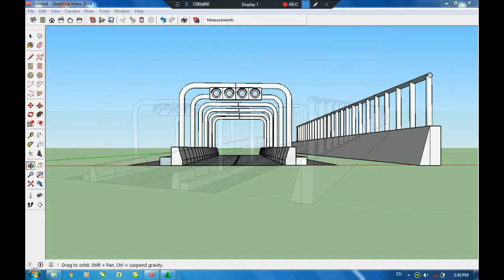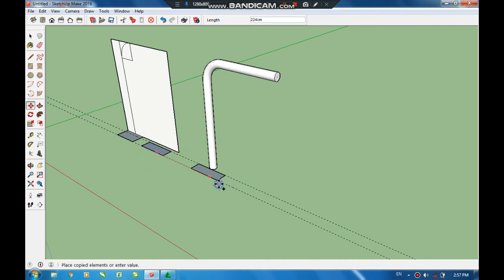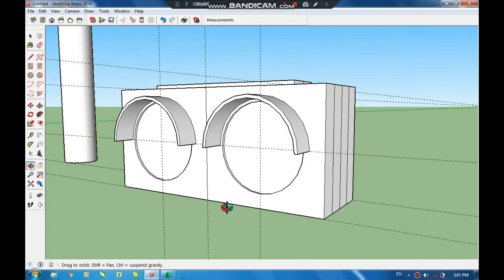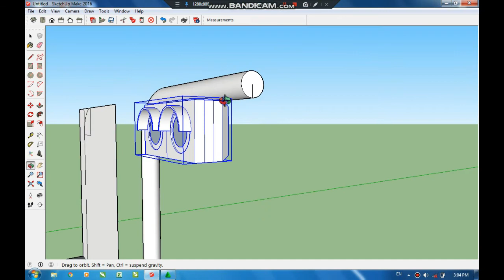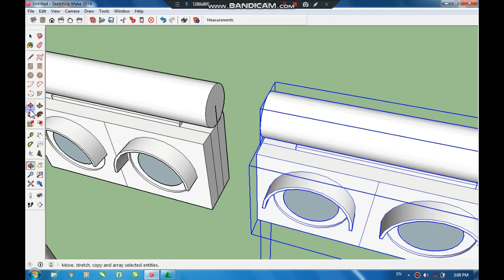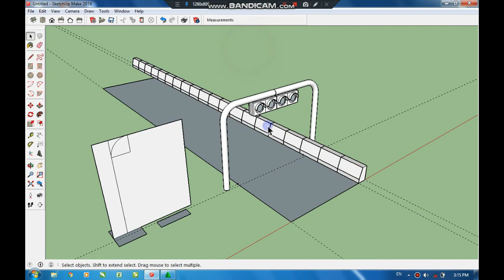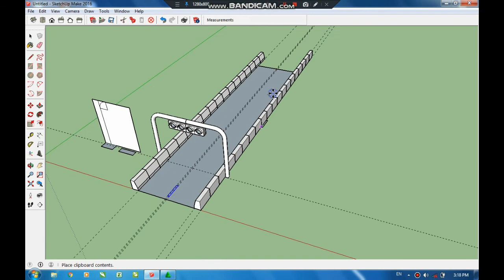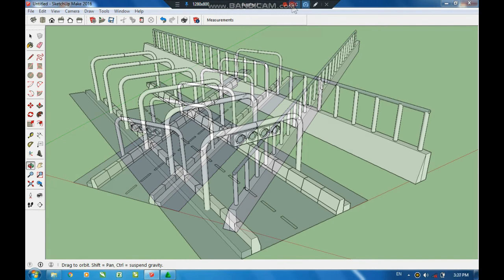MAKE RACING ROUTES WITH 2016 SKETCHUP [TIME LAPSE]